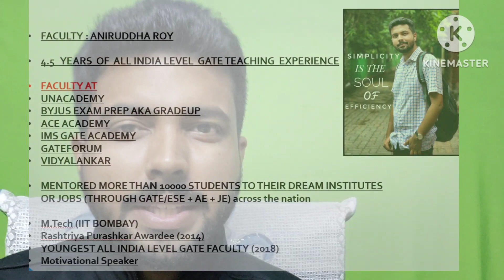GATE 2023 : Last 10 days : Revision or Mock Test ?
Join Our Plus and Iconic courses noww for GATE ESE and IRMS Exam.

In this video, i tried to discuss about the most important things to do in the last 10 days before GATE.

Limited stocks. Hurry !!